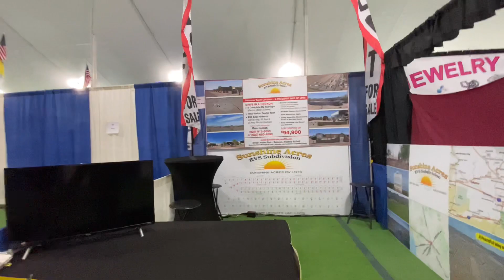The Quartzsite big tent show - VAN LIFE TRAVEL VLOG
In our VAN LIFE TRAVEL VLOG today, we set up the Fire and Ice booth at the Quartzsite Sports, Vacation, and RV show inside the big tent and start working the show.

Our van life adventures are taking us to some amazing locations. We love to share all of our adventures with you here on YouTube through our travel vlog series.

If you enjoy watching our van life unfold and want to help grow our channel, here are a few simple things you can do to help us out.

1. This lets us know you like what you see and helps us make more content like it.

3. Let others know what interests you, and maybe give them a heads-up on a place you'd like to visit!

  4. Leave a COMMENT or ask us a QUESTION. We love to interact with folks and make new friends as we travel and this a great way for us to make a connection with you, our viewers.

HARVEST HOSTS

Every day, we spend a good amount of time trying to find a safe place to park our van for the night. Being a Harvest Hosts and Boondockers Welcome member makes that task easier. We have access to thousands of small businesses and individuals across North America who invite travelers to park overnight on their property for free.

Full-time van life isn't easy. Making our way across the country takes a lot of planning and creating these videos takes a lot of time and effort. There are also many costs associated with full-time travel, from feeding the van daily (gas prices are outrageous!!), to van maintenance and upkeep, entry fees to National and State Parks, and the personal side of things - doing laundry and taking showers! Oh, and we can't forget Bayley! We have to keep her happy with treats now and then.

00:00 Intro
00:44 Arriving at the show on day 1
02:24 Getting to our booth / our neighbors
03:48 Our things have been delivered
04:07 Time lapse of set up
05:22 End of day 1
06:28 Day 2 - products are out on the table
07:55 Day 3 - walking around the tent
09:34 Opening day
10:12 Extreme Desert Darts - winding down after work
11:45 Back at the show
12:36 Outro